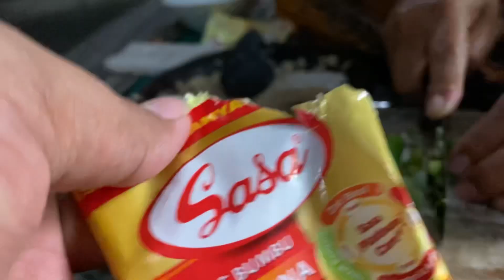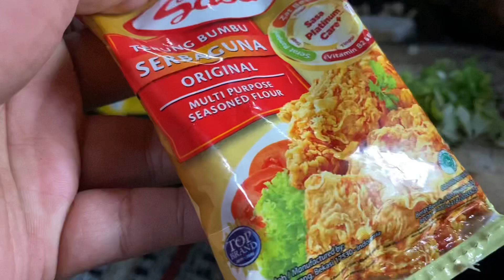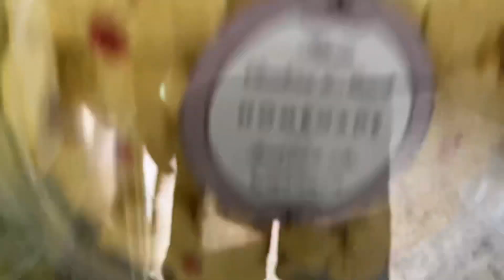EXCLUSIVE TUTORIAL PERKEDEL TEMPE DARI DHE SITI !!!👩‍🍳❤️🔥